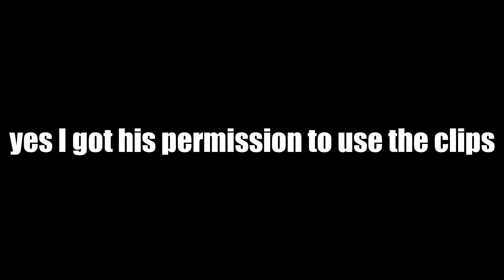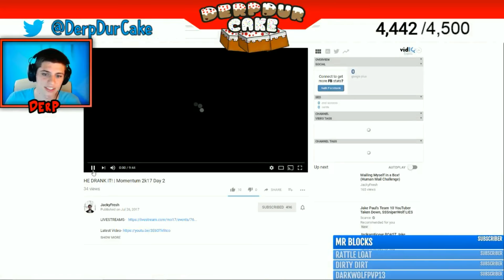HOW I GAINED SUBSCRIBERS QUICKLY!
Equipment
Main Camera - Canon T6I w/18-55mm & 10-18mm Lens
Microphone - Rode VideoMicGO
Vlogging Camera - Sony DSC HX-80
Music
woodpile - Hello
Hi I'm Jack, I go by JackyFresh on Youtube. I create skits and vlogs for your entertainment! My goal is to make you at least crack a smile to brighten your day! Every bit of support helps! God bless!